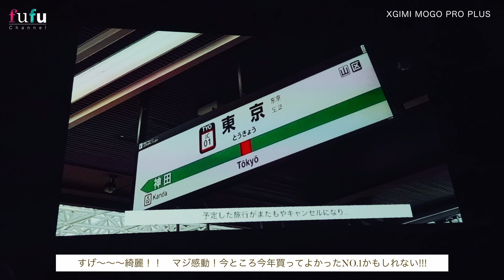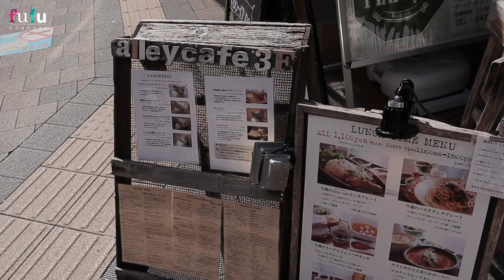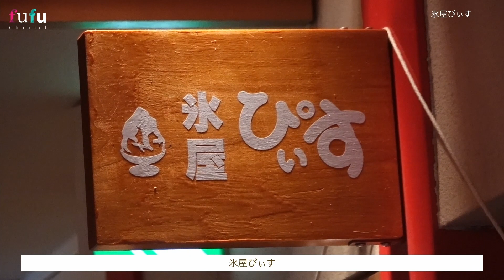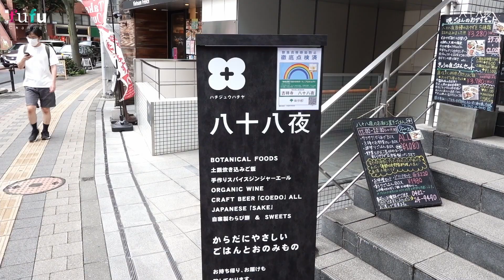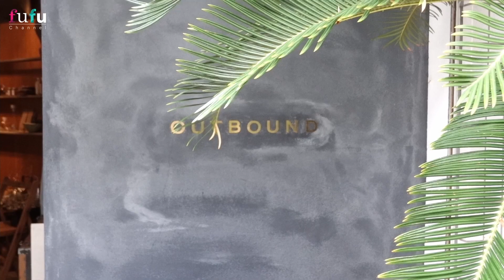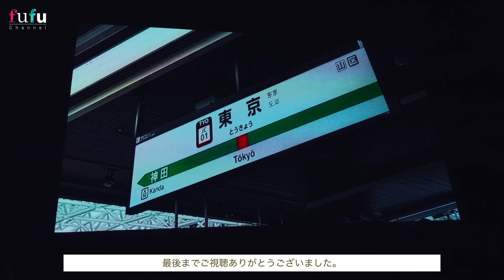【東京vlog#53】お盆の休日vlog／吉祥寺散策・絶品グルメも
こんにちはFuFu channelです。
関西出身、東京在住の旅行ライターをしながら会社で働く妻とWEBデザイナーの夫とのチャンネルです。

今回のVlogは吉祥寺です。いろいろなお店を巡ったので見ていただけると嬉しいです！
後半は、奥さんが関西に帰省したので、友達が友情出演しています（笑

撮影に使用したカメラ
EOSkissm2
SONY RX100m7
GoProHero8